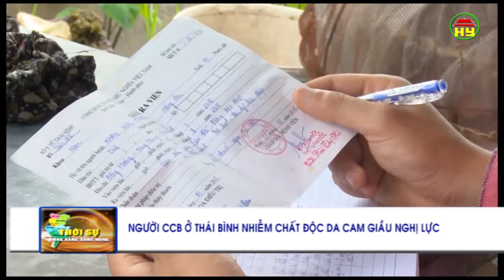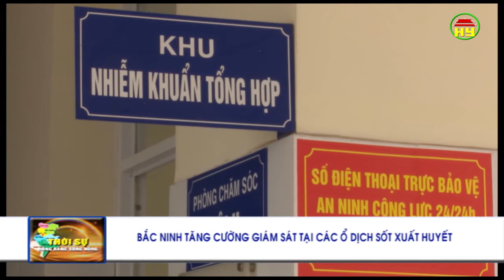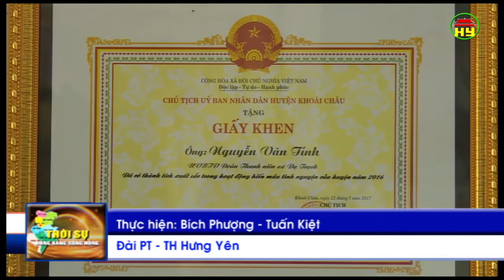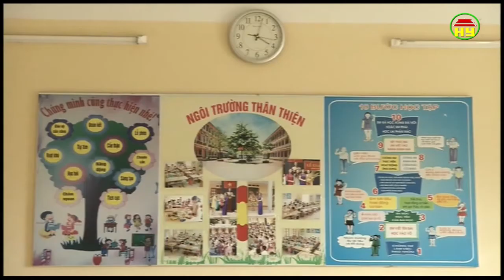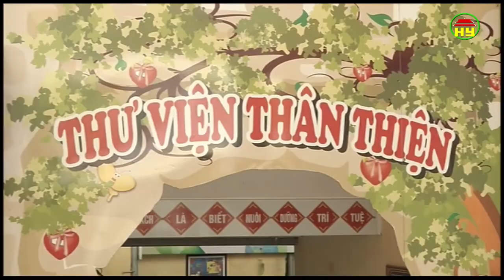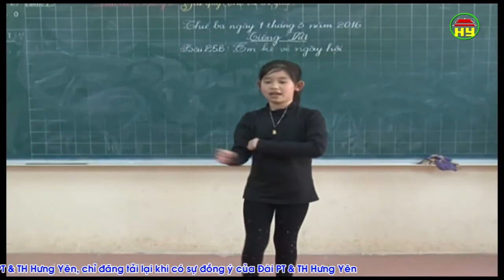Thời sự Đồng bằng sông Hồng thứ 3 ngày 15/8/2017